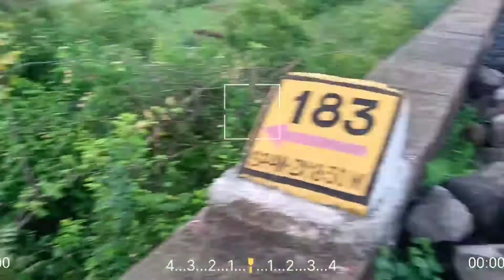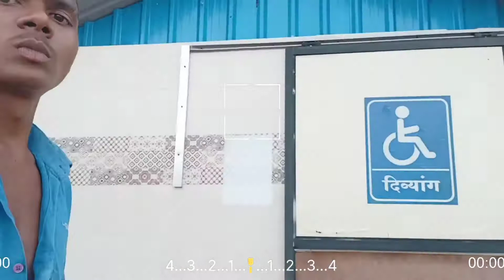new railway station Ramkona outdoor photo shoot location itsajay05 @ajaykaydayou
Hii friends agar aap logo ko outdoor photoshoot pasnd hai Ramakona railway station aau pr photo shoot kro koi manai nhi hai